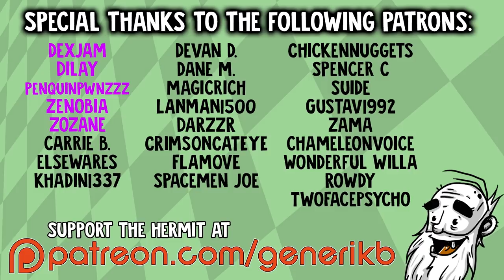Stranded Deep Gameplay - "GIANT SQUID ATTACK!!!" - Let's Play Walkthrough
Welcome to my Hermit's Look at Stranded Deep!  This is a PC gameplay walkthrough in 1080p HD.

Generate an Infinite Number of Procedural Worlds - Explore Pacific islands, reefs, and bottomless ocean trenches filled with detailed biomes!

No two worlds are the same - You can generate a completely new and randomized world at any time. You can also mix your own maps created with the map editor in with the procedurally created maps in the world for a more customized experience. If you feel like sharing, you can even share your world seed with other players.

* Please note, currently the generated world size is limited to 6.25km2 but the final world size will be much larger.
Dynamic Weather and Day-Night Cycle - Struggle to navigate stormy seas or enjoy basking with a coconut on a sunny afternoon.
Unique Physically-based Crafting System - Harvest resources to create equipment by combining them together in the physical world - no crafting slots!
Unique Physically-based Building System - Settle on an island and construct a shelter or venture the seas with your own built raft.
Detailed Survival Aspects and Interaction - Manage your vitals of hunger, thirst, blood, and health against the harshness of mother nature.
Random Loot and Collectables - Search sunken shipwrecks and islands for interesting and rare equipment.
Hunting and fishing - Spear small animals in the shallows or risk the depths with a spear gun in search of larger meals. Starve an island of resources or maintain and manage its growth.